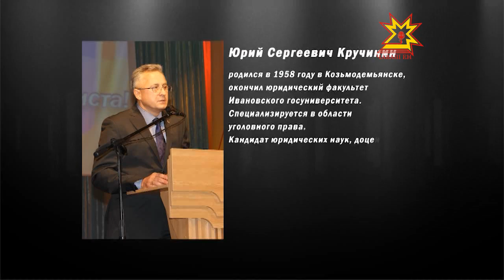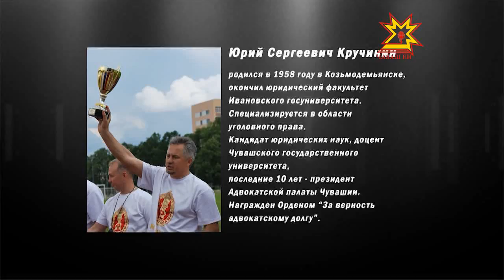Персона. Выпуск 22.04.2013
Гость студии- уполномоченный по правам человека в Чувашской Республике Юрий Кручинин.